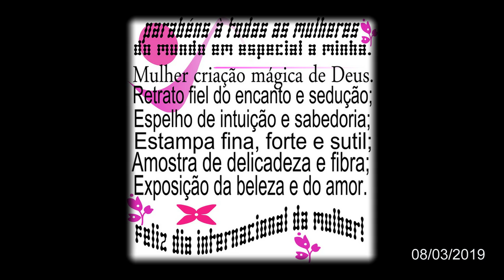Feliz Dia da Mulher!